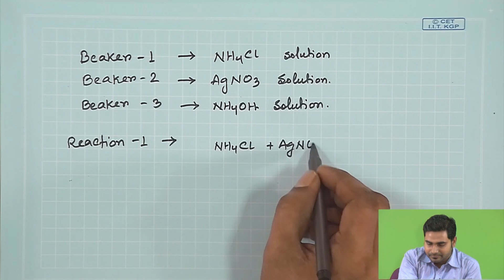যৌথ প্রতিস্থাপন বিক্রিয়া mp4